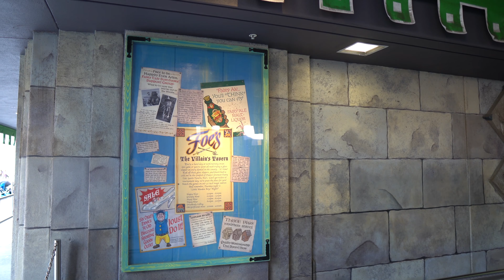[4k] Shrek 4-D Attraction Full Queue & Pre-Show | Universal Orlando Resort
Hey, Groupies! This is to serve the purpose of an archive to come back and watch what it was like before closure. 😭

Products Theme Park Groupie uses:
📸 Sony A7iii
📽 Sigma 16mm F1.4 Wide Angle
🕶 OHO SunShine 4k Glasses
⚖️ DJI Osmo Mobile Stabilizer
🔦 LED Camera Lighting
🎙 Rode Microphone
⚖️ DSLR Stabilizer Zhijun Weebill Lab
🎥 GoPro HERO 7 Black

Our Amazon Storefront 👕